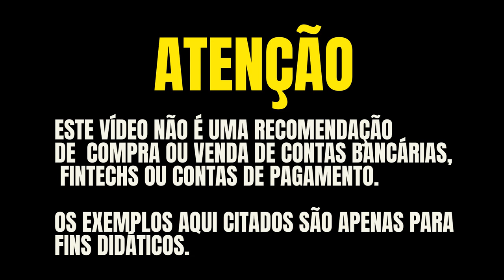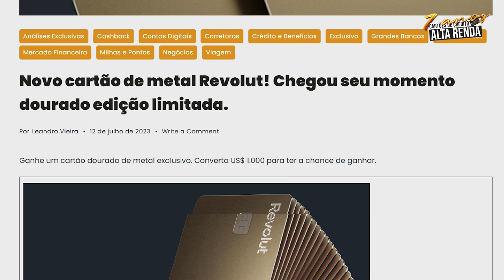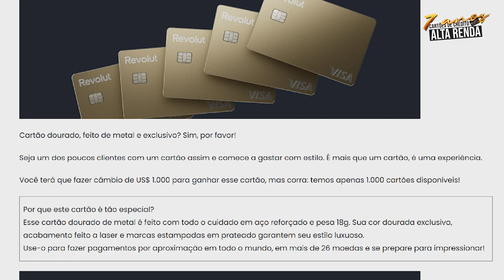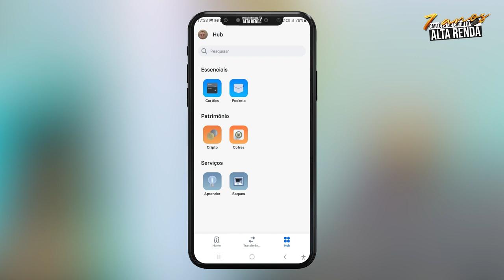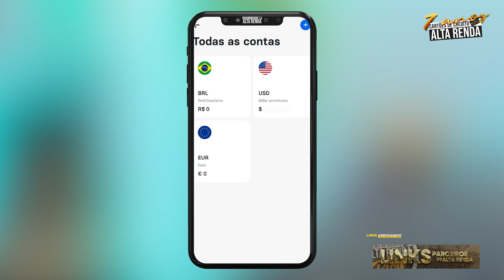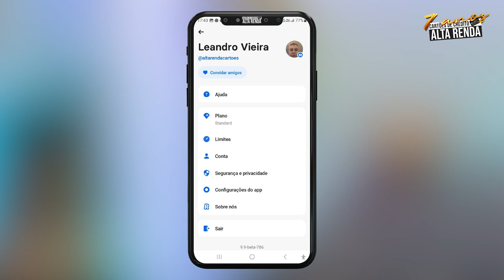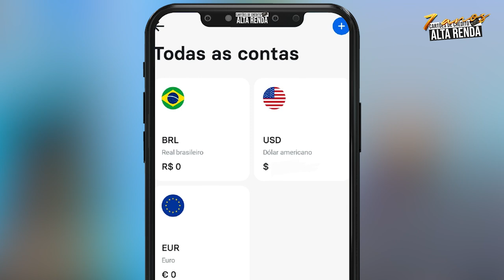💳NOVO REVOLUT METAL DOURADO! CARTÃO EXCLUSIVO PARA CLIENTES DO BANCO DIGITAL. EDIÇÃO LIMITADA